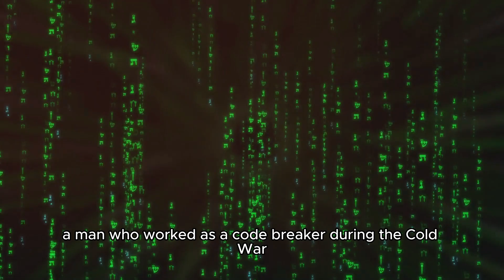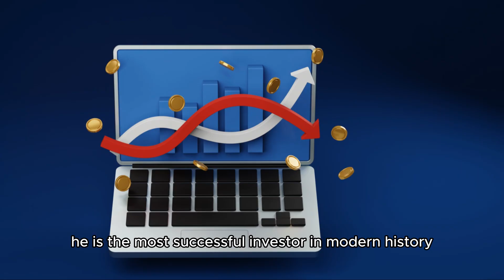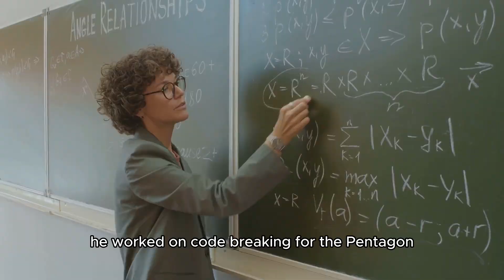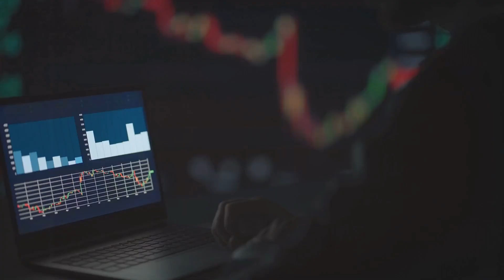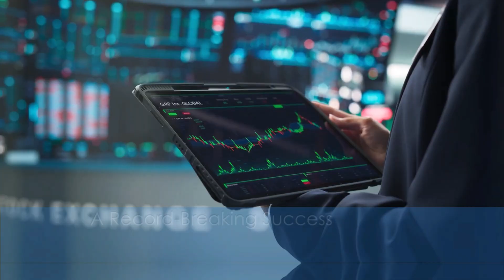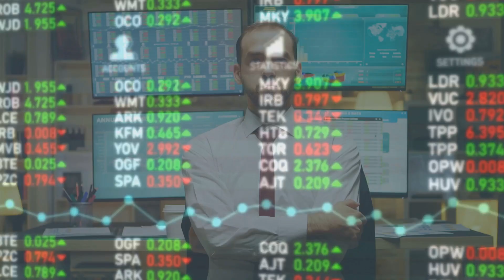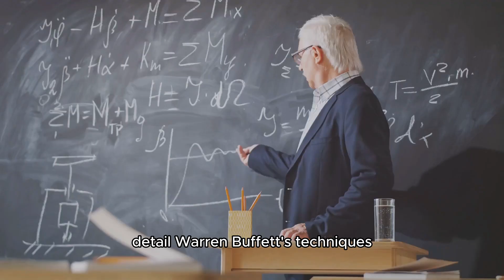Math Genius Who Solved Wall Street Market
Step into the world of Jim Simons, the enigmatic mathematician who reshaped the landscape of modern finance. While names like Warren Buffett and George Soros are widely recognized, Simons remains a hidden gem with a story that’s nothing short of extraordinary. With a background as a code-breaker during the Cold War, Simons leveraged his profound mathematical skills to develop a groundbreaking approach to investing that has left Wall Street in awe.

As the founder of Renaissance Technologies, Simons transformed a modest $104 billion into staggering returns, boasting an average annual gain of 66% over several decades. This incredible feat is not just a result of traditional investing but a testament to his revolutionary use of complex algorithms and data analysis to predict market movements with unprecedented accuracy.

In this video, we delve deep into Simons’ fascinating journey from a Harvard and MIT professor to the mastermind behind one of the most successful hedge funds in history. Explore the innovative strategies and cutting-edge technology that set Renaissance Technologies apart from its competitors. We’ll uncover the secrets of Simons' success and reveal how his mathematical prowess and analytical skills defied conventional wisdom and led to record-breaking financial achievements.

Join us as we unravel the intriguing story of Jim Simons—the world’s greatest algorithmic trader whose remarkable legacy continues to influence the world of finance. Don’t miss out on this captivating exploration of mystery, innovation, and unparalleled success in the financial world!